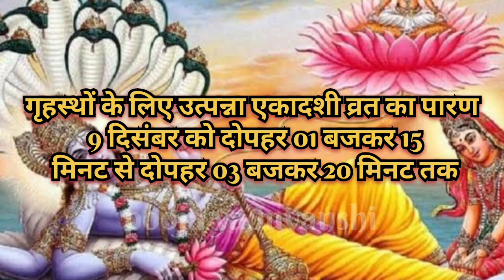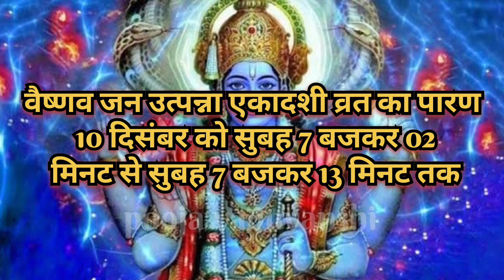एकादशी कब है 2023 Ekadashi kab hai। Ekadashi december 2023 m kab hai।ekadashi